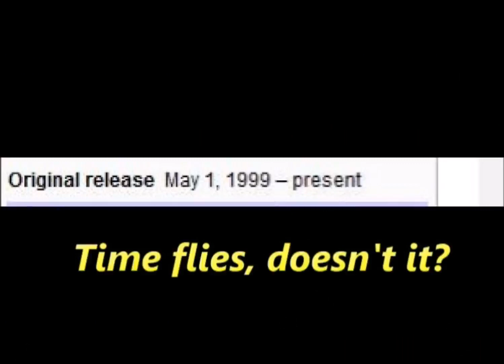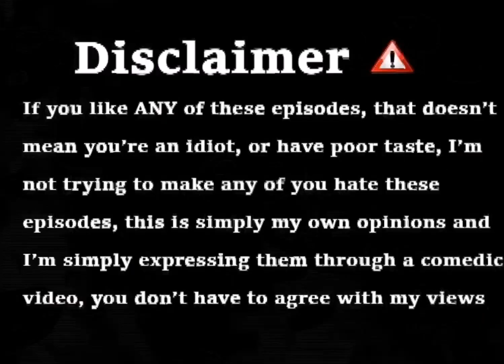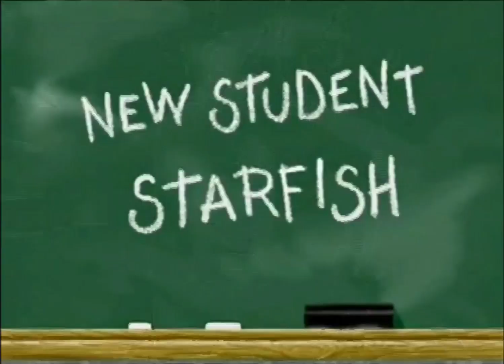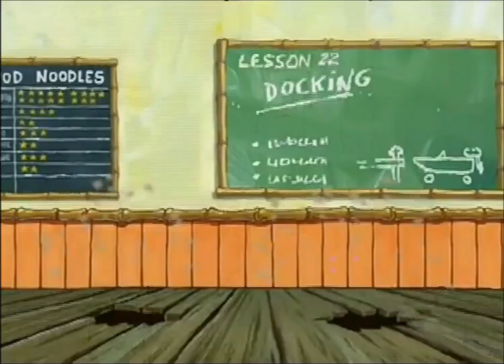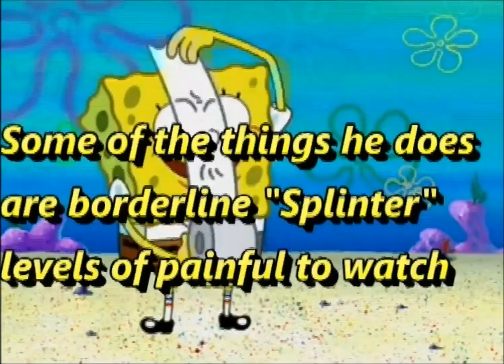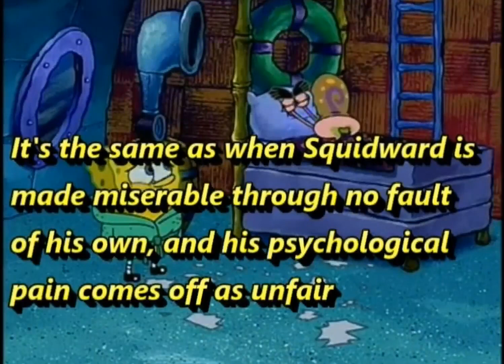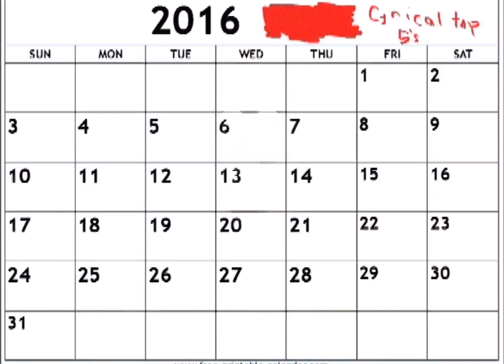Top 5 Worst Pre-Movie Spongebob Episodes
JemReviews caps off Cynical Top 5s by Counting off his top 5 worst Pre-Movie SpongeBob episodes